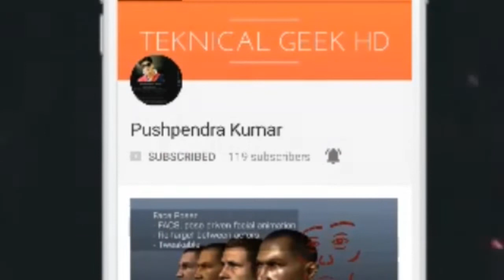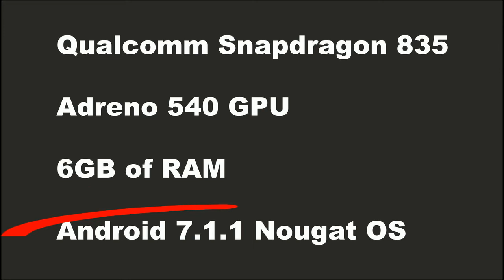1.5GB DATA / DAY RECHARGE PLAN , SAMSUNG NEW FLIP PHONE_Gadget talks#3_Gadget talks # 3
1.5GB DATA / DAY RECHARGE PLAN , SAMSUNG NEW FLIP PHONE_Gadget talks#3